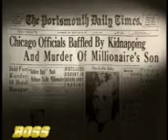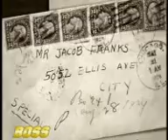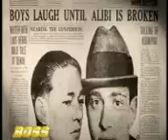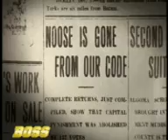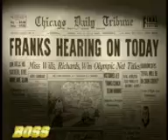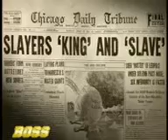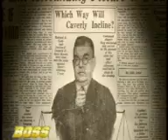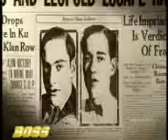Real Story of Crime - Full Documentary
The notion that acts such as murder, rape and theft are to be prohibited exists worldwide.[5] What precisely is a criminal offence is defined by criminal law of each country. While many have a catalogue of crimes called the criminal code, in some common law countries no such comprehensive statute exists.

The state (government) has the power to severely restrict one's liberty for committing a crime. In modern societies, there are procedures to which investigations and trials must adhere. If found guilty, an offender may be sentenced to a form of reparation such as a community sentence, or, depending on the nature of their offence, to undergo imprisonment, life imprisonment or, in some jurisdictions, execution.